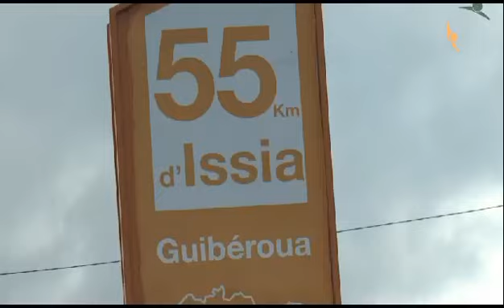Belmonde DOGO remet un appareil de radiologie mobile au Centre de Santé Urbain (CSU) de Guibéroua